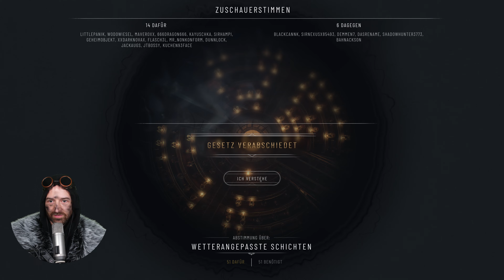Möpse erobern den Stream | OBERHAUPT 🧊 FROSTPUNK 2 Story #003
FROSTPUNK 2 bei Instant Gaming  kaufen

Frostpunk 2 hebt das Stadt-Survival-Genre auf ein neues Level. Schlüpfe in die Rolle eines Magistrats und führe deine Stadt durch die Katastrophen, die dich in einer postapokalyptischen, verschneiten Welt erwarten. Baue große Stadtteile auf, kümmere dich um ihre endlosen Bedürfnisse und Anforderungen und bediene die Interessen aller Fraktionen, die deine Metropole bevölkern. Die Bedürfnisse deiner Stadt werden immer größer und die Macht der Fraktionen nimmt immer weiter zu – und es liegt an dir, die Gesellschaft in eine ungewisse Zukunft zu führen.

FROSTPUNK 2 im Let's Play mit Kommentaren von DrProof (2024)